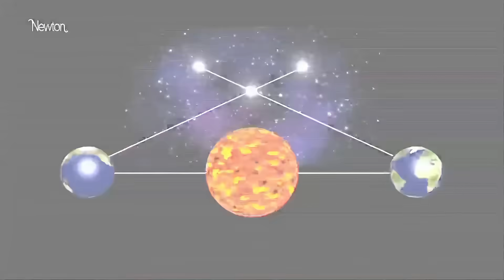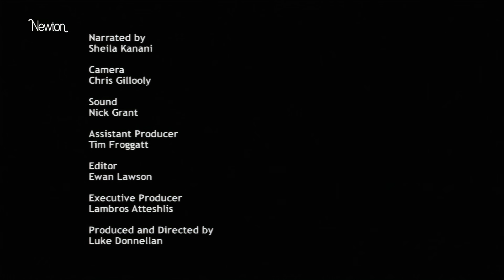How big is the universe ... compared with a grain of sand?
'You'll never get your head around how big the universe is,' warns astronomer Pete Edwards of the University of Durham in this film about measuring astronomical distances.

'There are as many stars in the universe as there are grains of sand on the Earth.' So how far is a light year? And supposing our galaxy were the size of a grain of sand, how big would the universe be?